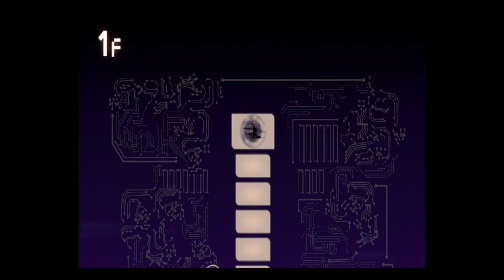Six Floors Done episode 4 Splatoon 3 Side Order